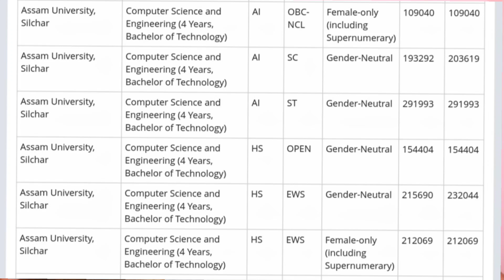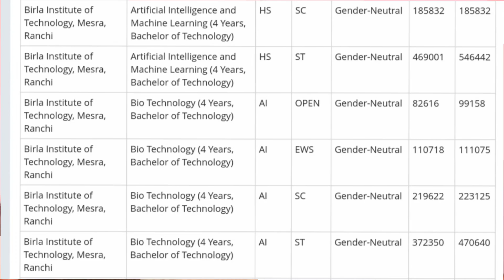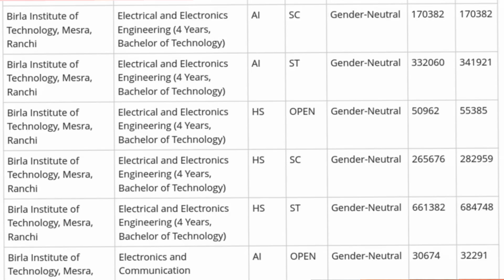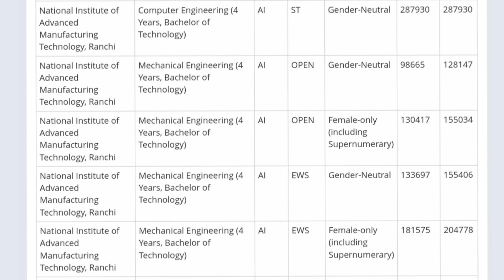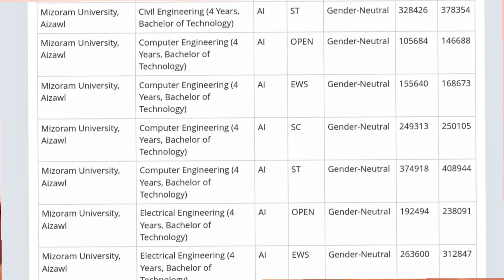CSAB 2023 Cutoff🔥| CSE & ECE at 2 - 7 Lakh Rank | Choice Filling | Top GFTIs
CSAB Counselling 2023 Cutoffs & Choice Filling | CSE at low rank | GFTI csab Counselling

csab 2023
csab counselling 2023
csab cut off 2023
csab counselling 2023 registration date
csab choice filling 2023
csab 2023 registration date
Nit cutoff 2023
csab counselling procedure 2023
csab counselling 2023 choice filling
csab counselling 2023 cut off
csab counselling 2023 registration
josaa cut off 2023
csab counselling 2023 date
csab registration process 2023
how to register for csab counselling 2023
gftis at low percentile
gfti at low rank
top 10 gfti at low rank
cse at low rank
Jee main low rank colleges
Gftis at low rank
top gfti colleges in india rank wise
gftis colleges at low rank
nits iiits gftis at low rank
Low rank govt engineering colleges
gftis closing rank
low rank gftis college
nit at low rank
nits at low rank
iiits at low rank
low rank nit college
Top 5 nits at low rank
iiit at low rank 2023

In this video we are going to discuss on Cutoffs of CSAB Counselling 2023 for top gftis college CSE &  ECE at low rank choice filling order in csab 2023